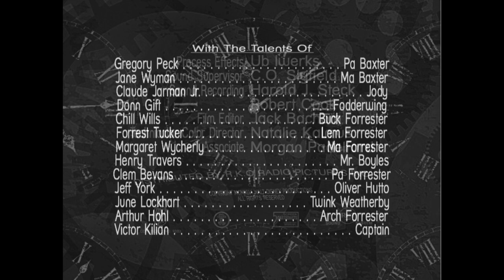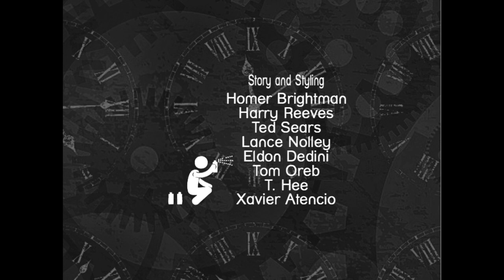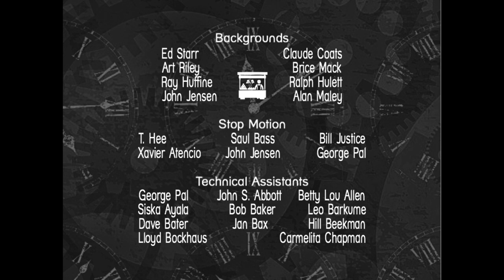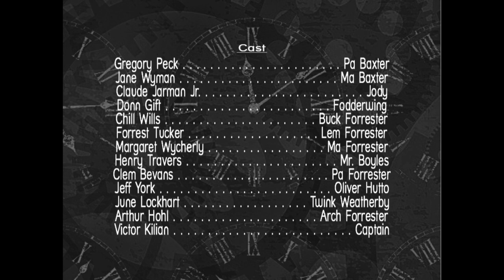The Yearling (1946) Opening/End Credits [Original RKO/Black And White]